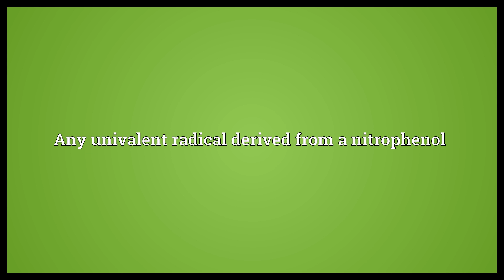Nitrophenyl Meaning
Video shows what nitrophenyl means. Any univalent radical derived from a nitrophenol.  Nitrophenyl Meaning. How to pronounce, definition audio dictionary. How to say nitrophenyl. Powered by MaryTTS, Wiktionary